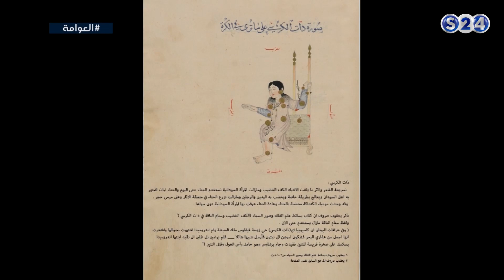تبري وجمروهو (ثقافة الذهب في مجتمعنا) - العوامة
انتقلت سودانية ٢٤ مع عدد من القنوات الى قمر عربسات  على الترددات  :
12523 رأسي- 12034 أفقي معدل ترميز
27500

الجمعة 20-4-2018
مع الضيوف :
- عاطف أحمد عبدالقادر خبير اقتصاديات الذهب
- عباس أحمد الحاج باحث
- هويدا بشير اختصاصي نفسي
- عثمان الحاج صائغ
تقديم :
مشاعر عبد الكريم
ـــــــــــــــــــــــــــــــــــــــــــــــــــــــــــــ

ـــــــــــــــــــــــــــــــــــــــــــــــــــــــــــــ

اقوى البرامج الخاصة بالقناة :

ـــــــــــــــــــــــــــــــــــــــــــــــــــــــــــــ

سودانية 24 في رمضان :

ـــــــــــــــــــــــــــــــــــــــــــــــــــــــــــــ

ـــــــــــــــــــــــــــــــــــــــــــــــــــــــــــــ